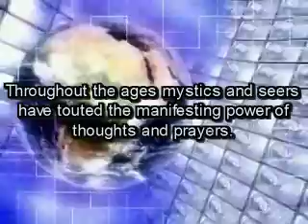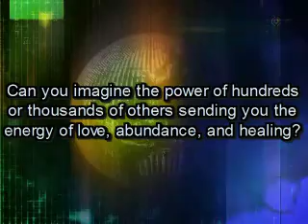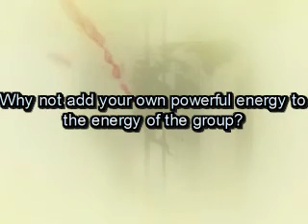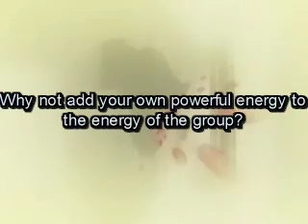Harnessing the Power of the Group Mind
to freely harness the power of the group mind at Wealthvibes.  There you can join the free abundance group where others will send you powerful loving spiritual energy to help you manifest all of your dreams and desires from wealth and abundance and prosperity to health and healing, better relationships as well as to attract success, love, peace, harmony and joy into your life!

Please visit Vitalwaves to send and receive positive thought vibrations to help you magnetize and achieve the desire of any personal request you may have.